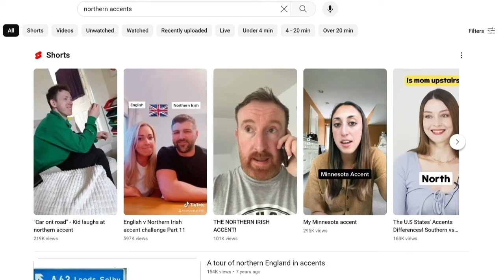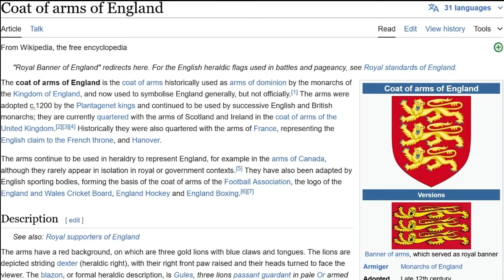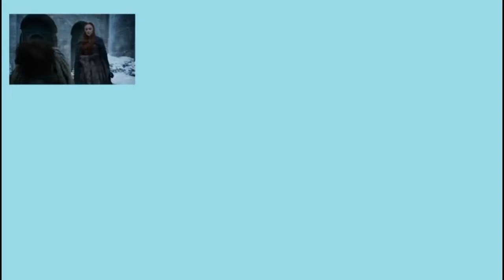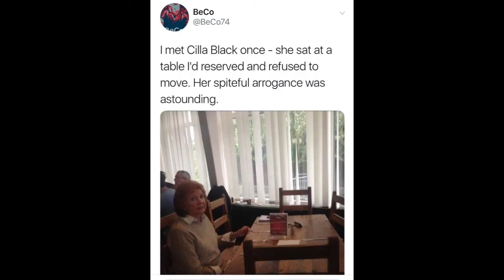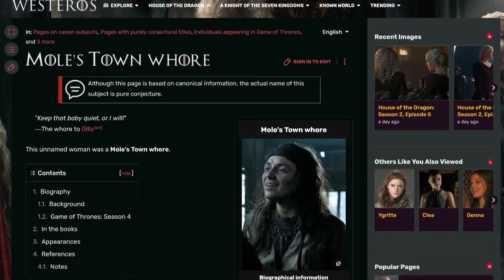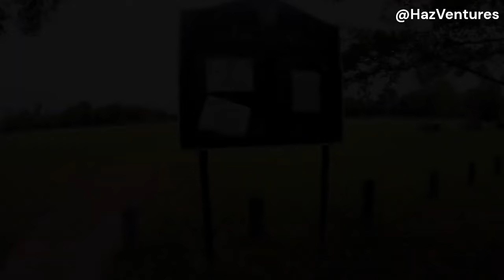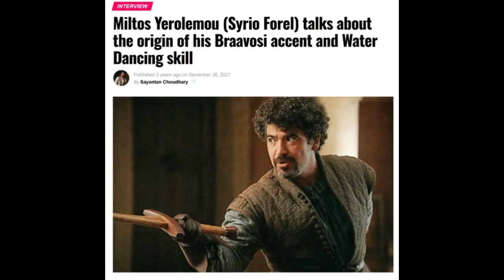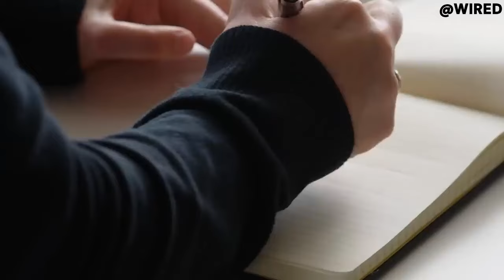Game Of Accents: The Complete Guide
Here is the entire series of my Game of Accent series, perfect to have on in the background or to play in front of the entire family this Christmas. (That would be a bit weird tbf)

Explore the accents of (nearly) every character featured in the show.